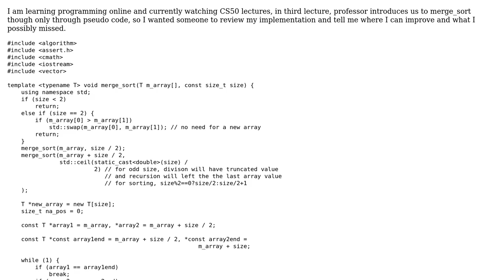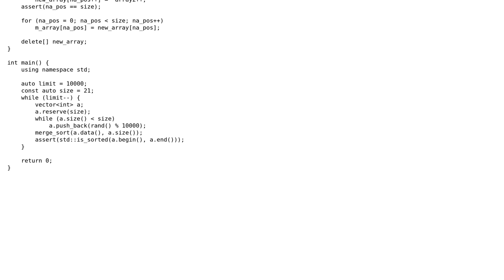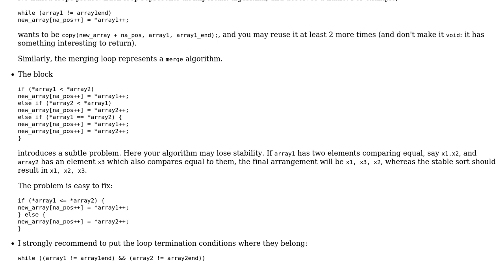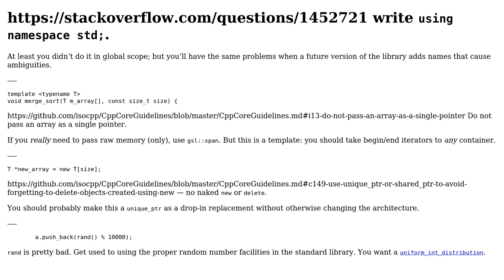Code Review: Writing Merge Sort in C++ (2 Solutions!!)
Code Review: Writing Merge Sort in C++

With thanks & praise to God, and with thanks to the many people who have made this project possible! | Content (except music & images) licensed under CC BY-SA | Music | Images & others | With thanks to user vnp user JDlugosz user bluedragon user 200_success and the Stack Exchange Network Trademarks are property of their respective owners. You are responsible for your own actions.